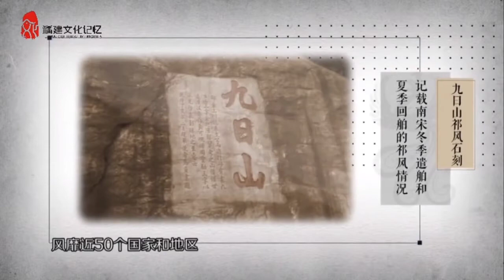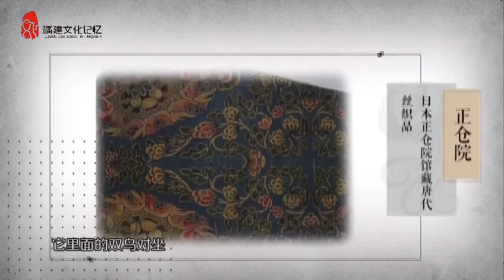一千多年前，泉州成為與北京杭州齊名的絲綢產地